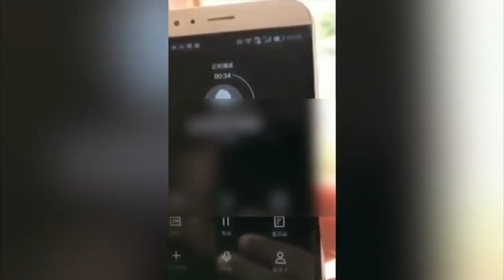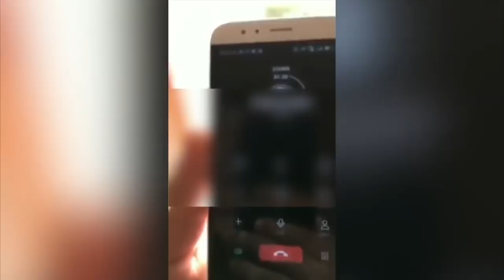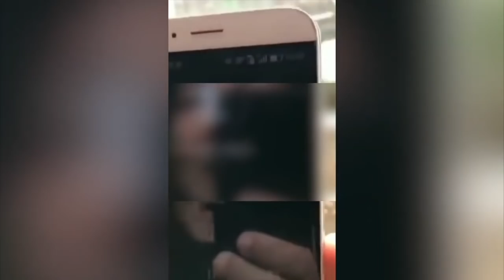珠海某社區居委會答覆諮詢：「你自己開車，只要經過湖北，回來一律隔離酒店，五千塊錢，自費啊！」「但是火車的話，你也要確定你這個火車沒有任何停靠湖北境內的站點啊！」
網傳珠海某社區居委會答覆諮詢：「你自己開車，只要經過湖北，回來一律隔離酒店，五千塊錢，自費啊！」「但是火車的話，你也要確定你這個火車沒有任何停靠湖北境內的站點啊！」

來源：大紀元新聞網
發佈日期：2020年3月4日
責任編輯：Rb